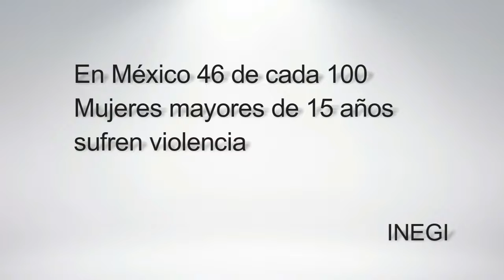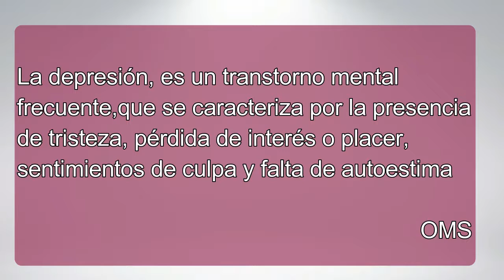De mi historia sin violencia a mi empoderamiento 7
Voz de Mujer radio Tv. Canal web 2.0 para el empoderamiento y fortalecimiento del liderazgo político de las mujeres